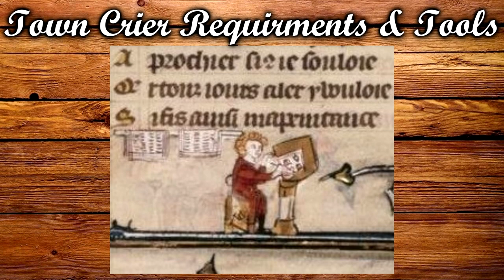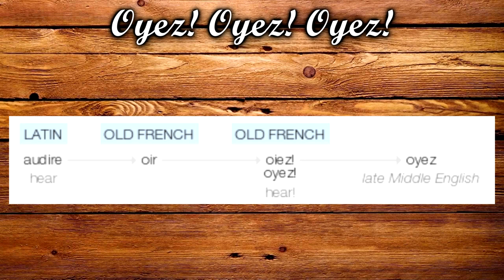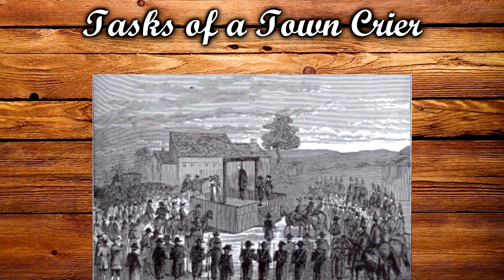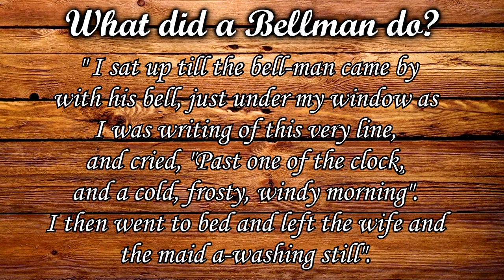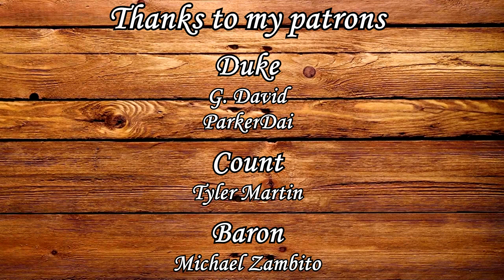The Historical Newscasters, Weathermen and Time Tellers [Medieval Professions: Town Crier & Bellman]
00:00 Intro
00:38 What is a Town Crier?
01:17 Stentor/Greek Mythology
01:31 Difference Between Town Crier and Herald
02:20 Town Criers in Ancient Rome
02:33 Attributes and Tools of the Town Crier
03:23 The Structure of an Announcement
03:38 The Meaning of Oyez
04:08 Don't Shoot the Messenger
04:38 What did Town Criers do?
06:25 Posting a Notice
06:51 What did a Bellman do?
08:31 Modern Day Town Criers